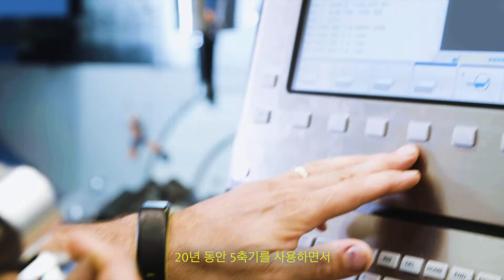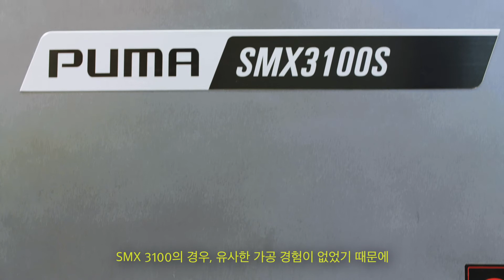DN solutions 5AXIS DVF 5000 Customer I 두산공작기계 5축가공기 I Italy OMGM Group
OMGM Group (Imola, Italy) has had Doosan in the shop for 20 years. They recently installed a
DN solutions DVF 5000 5-axis machine, and they're working faster with better results.

"Compared with similar machines from Japan or Europe, the DN solutions DVF has the same level of precision and quality at a better value for money." -Maiardi Maurizio, President of OMGM Group

OMGM 그룹(Italy, Imola 위치)은 20년 넘게 두산의 기계로 사용하고 있습니다. 그들은 최근 DVF 5000 5축기를 도입하여 더 빠른 작업 속도로 더 나은 가공물을 생산하고 있습니다.

"일본 또는 유럽의 유사한 기계와 비교해보면, DN솔루션즈의 DVF가 동일한 수준의 정밀도와 품질로 더 높은 가치를 창출할 수 있게 해줍니다.”- OMGM Group 사장, Maiardi Maurizio